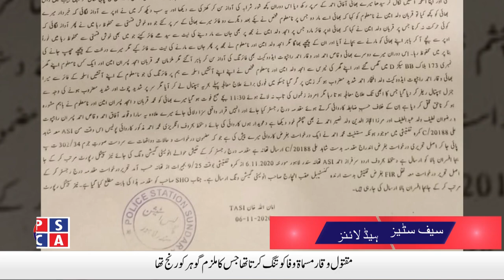Order issued for recruitment of national volunteers in Punjab Police | PSCA news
Order issued for recruitment of national volunteers in Punjab Police | Safe City News | 03 December, 2020. Watch Punjab Police and PSCA news updates